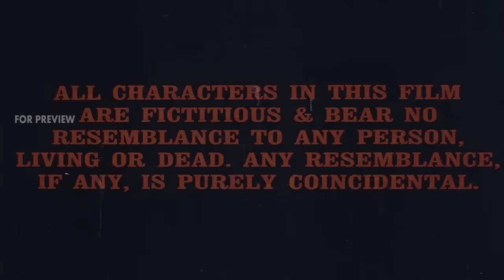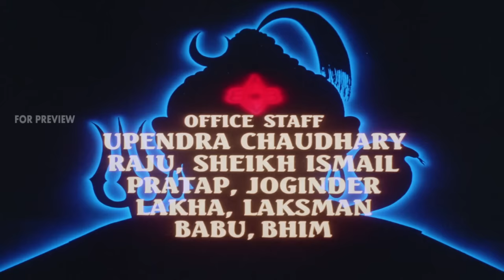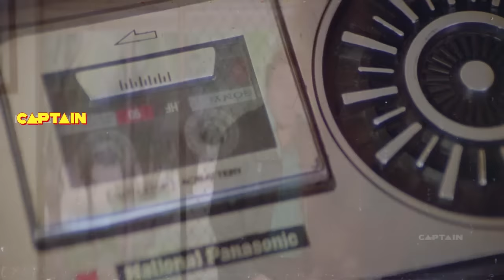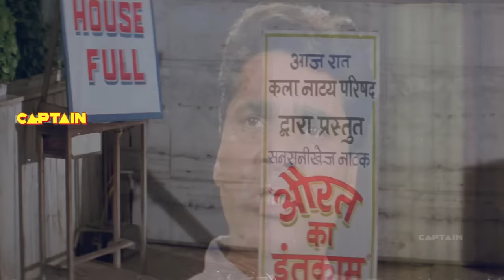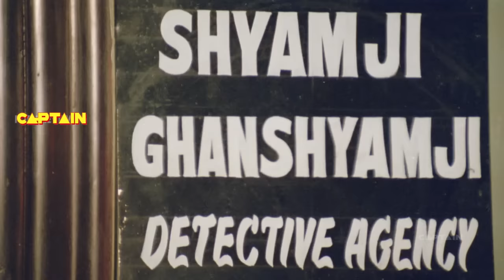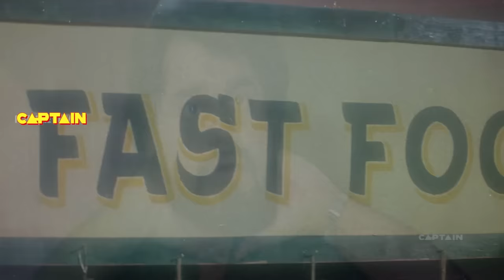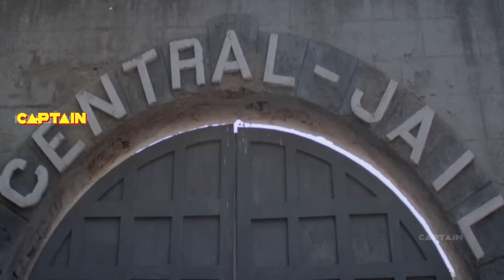त्रिनेत्र (Trinetra) हिंदी फिल्म- मिथुन चक्रवर्ती, शिल्पा शिरोडकर धर्मेंद्र, अमृश पुरी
त्रिनेत्र  एक बेटे के बदला लेने की कहानी है, जिसने अपने ईमानदार पिता को बुरे दिमाग के समूह में खो दिया। यह अपने बेटे के लिए एक बेटे के अनंत प्रेम की कहानी है, जिसने अपने पति को खो दिया। यह अपने पिता के हत्यारों पर बेटे के बदला लेने की कहानी है।

राजा एक महत्वाकांक्षी गायक है और श्री सिंघानिया के माध्यम से दुबई में गाए जाने का मौका मिलता है। वह अपनी गर्भवती पत्नी, सीमा को सूचित करता है, और वे एक समृद्ध जीवन की उम्मीद करते हैं। ऐसा होने से पहले, राजा को पता चला कि सिंघानिया उसे अपने सूटकेस में दवा लेने के लिए इस्तेमाल करने जा रही है, वह इस पर ऑब्जेक्ट करता है, और उसकी पत्नी की उपस्थिति में क्रूरता से मारा जाता है। उनकी पत्नी हमलावरों को उड़ती है, और भगवान श्री शंकर के मंदिर के पास एक बच्चे के बच्चे को जन्म देती है और लड़के शिव का नाम देती है। अविवाहित और बेघर, मारिया फर्नांडीस बच्चे और एक स्पष्ट रूप से मृत सीमा देखती है, और बच्चे को ले जाती है।

लेकिन सीमा अभी भी जीवित है, और अपने बेटे से अलग होने पर नाराज है। वह राजा की मौत का बदला लेने के लिए कसम खाता है, और हमलावरों को एक-एक करके मारने के लिए सेट करता है। वह उनमें से एक को मारने का प्रबंधन करती है, लेकिन इससे पहले कि वह अपने भयानक काम के साथ आगे बढ़ सके, उसे पुलिस ने गिरफ्तार कर लिया और कई सालों तक जेल की सजा सुनाई। राजा ने राजा की मौत का बदला कैसे लिया? क्या वह जेल से बच जाएगी, या जब तक वह सूख जाती है और उसकी सजा के अंत के बाद पुरानी हो जाती है?